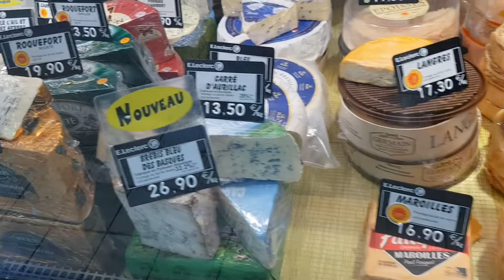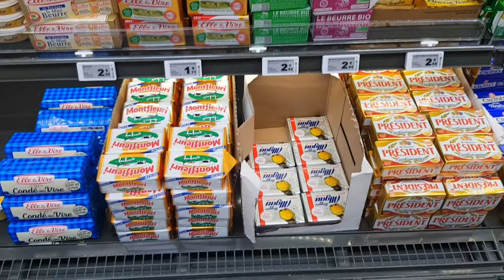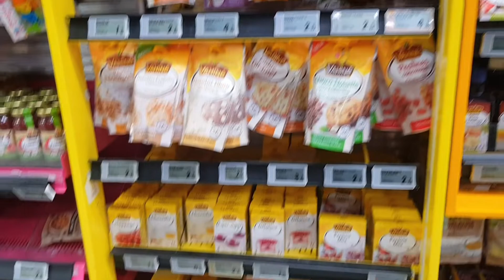Supermarket di kota Sarrebourg, France 😎😍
Kemarin kita jalan2 di salah satu kota di Perancis dan mampir di salah satu supermarket yg besar buanget nama kotanya Sarrebourg, kira2 setengah jam dr bungalow tempat kita tinggal sementara di Perancis.
Barang2nya banyak bgt sampe ga semua departemen bisa ke shoot, beda bgt sama di Belanda, di Belanda lbh kecil2 supermarketnya